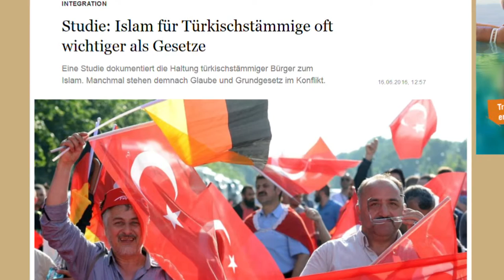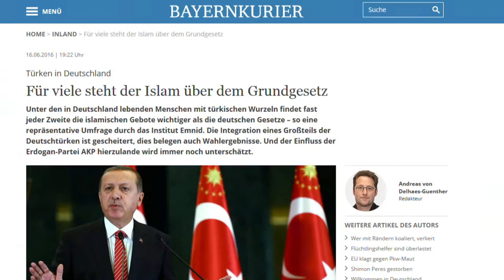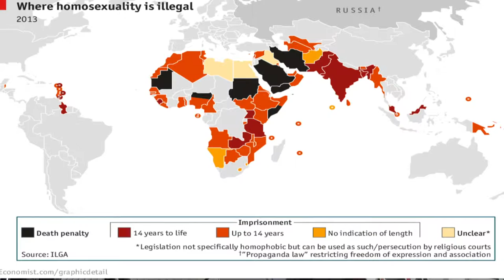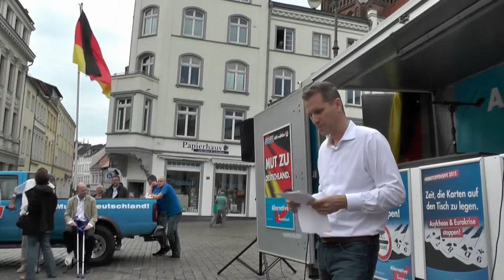Türkei sollte nicht bester Freund von Deutschland sein! - Petr Bystron, AfD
Petr Bystron sieht im Gegensatz zur Kanzlerin Merkel die Türkei nicht als besten Freund von Deutschland. Nach dem auch aus Umfragen hervorgegangen ist dass auch für gut integrierte Moselm die Scharia wichtiger ist als das Grundgesetz hat er klare Worte: Der Islam gehört nicht zu Deutschland!